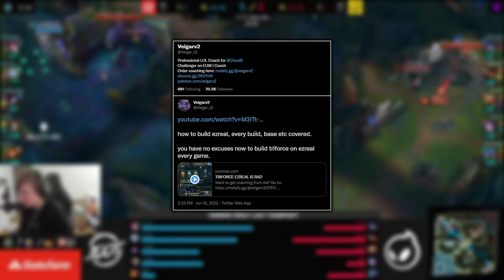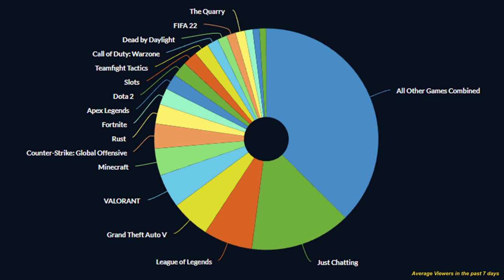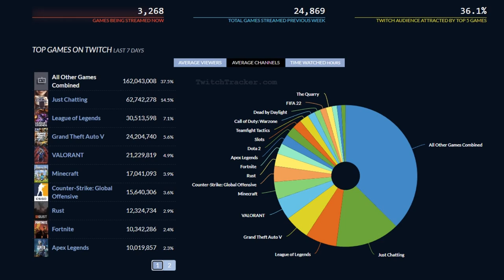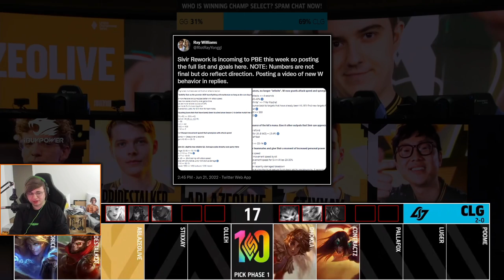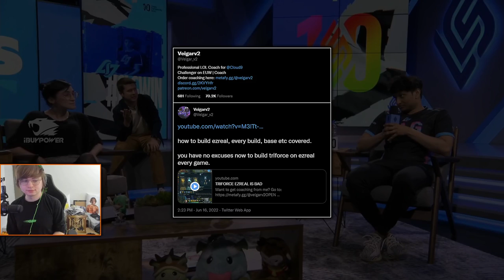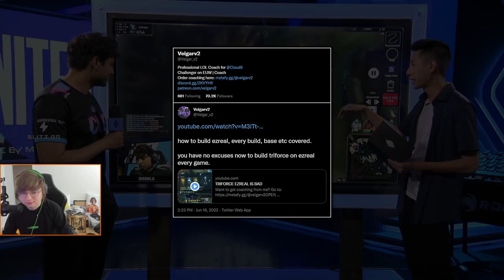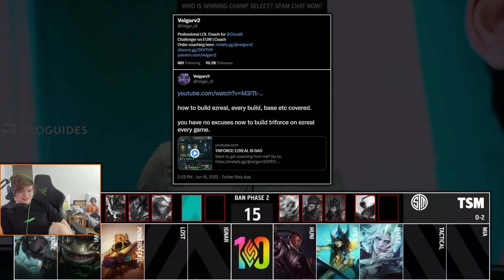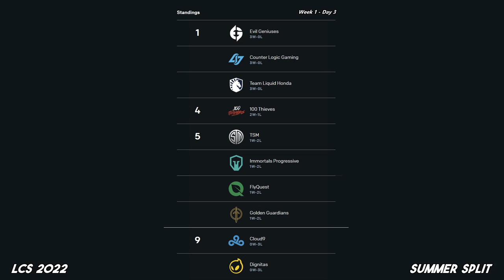THE TRIAC (LCS 2022 CoStreams | Summer Split | Week 1 - Day 3)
Is River an over-rated player?  ✱  Clocking more time on other games while being a LoL pro  ✱  Discussing veigarv2's Ezreal build video  ✱  FakeGod was known as "Montage Maker" by other LCS players  ✱  Sneaky questions Vulcan's Sona  ✱  Doublelift jokes about k1ng in Champions Queue (ft. Blaber & Jensen)  ✱  Miracle Whip  ✱  Sponsored Gambling Streams  ✱  PowerOfEvil's Azir build amazes the tri-cast yet again  ✱  Thoughts on C9 and the upcoming Zven Support after Week 1

LCS 2022 | Summer Split | Week 1 - Day 3

▼ Editor

▼ Time Stamps

[0:00:00] Game 1: 100 vs DIG
 - [0:04:03] Thoughts on River: Over-rated or bad teammates?
 - [0:06:50] Podcast: More time played on other games while being a LoL pro
 - [0:11:21] Podcast: Thoughts on veigarv2's Ezreal build video (part 1)
 - [0:22:34] FakeGod was known as "Montage Maker" within the LCS
[0:26:38] Game 2: FLY vs EG
 - [0:48:36] Vulcan's Sona triggers Sneaky
[0:51:07] Game 3: TL vs C9
 - [0:52:15] Doublelift's jab at k1ng in Champions Queue (ft. Jensen & Blaber)
 - [1:01:09] Podcast: ADC and Jungler Build Versatility
 - [1:09:26] Doublelift's Miracle Whip Story
[1:13:48] Podcast: The Morality of Sponsored Gambling on Stream (xQc & Stake)
[1:21:05] Game 4: GG vs CLG
[1:44:43] Post-Game: Thoughts & Analysis
[1:46:47] Commenting on veigarv2's Ezreal build video (part 2)
[1:49:59] Game 5: IMT vs TSM
 - [2:00:18] PowerOfEvil's Azir build amazes the tri-cast
[2:19:32] Thoughts on C9 and Zven Support